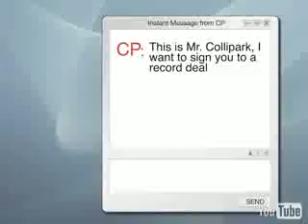curry song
sick version of soulja boys crank dat